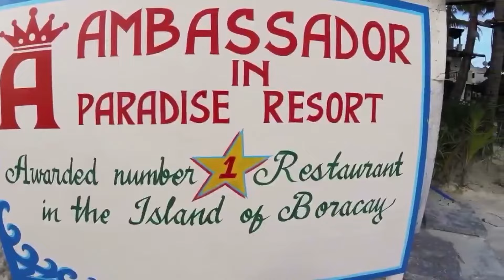Must-Visit Resorts in Boracay 2024 | Ultimate Island Escape Guide 🌴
Planning your next tropical getaway? Discover the top 5 must-visit resorts in Boracay for 2024! From luxurious beachfront escapes to serene spa retreats, these resorts offer the perfect mix of relaxation and adventure. Whether you’re looking for a romantic vacation or a family-friendly resort, Boracay has it all. Check out the stunning properties below:

1. Shangri-La Boracay – Experience world-class luxury surrounded by nature.

Don’t miss out on these incredible resorts in 2024! Book your dream vacation now and experience the beauty of Boracay like never before. 🌴🌊✨